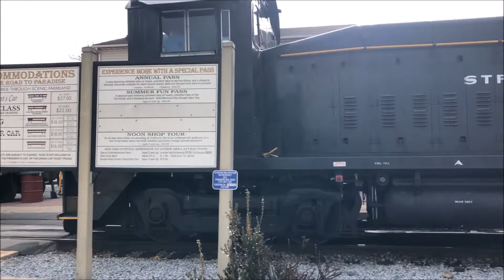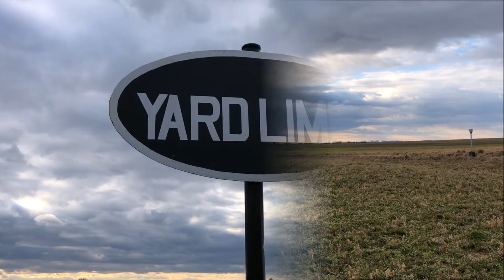Strasburg 8618 Moves Vintage Freight Cars Through the Station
On a recent visit to the Strasburg Railroad I was lucky enough to catch 8618 move some vintage freight cars thorough the station.

Later in the day, I caught 8618 running light at the Red Caboose Motel.(2:20) It's the fastest I've ever seen a locomotive run at Strasburg!

Sorry about the wind noise, it was that kind of day. The horn drowns it out a bit.